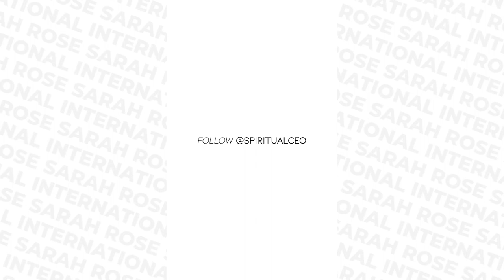EP 50 - This ONE Thing Will Kill Your Dreams Every Time!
This will sabotage your success and materializing your dreams every time if you give into it. And once you master this it becomes your super power!

Namaste!